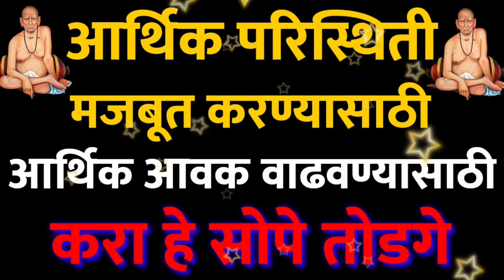आर्थिक परिस्थिती मजबूत करण्यासाठी आर्थिक आवक वाढवण्यासाठी करा हे सोपे तोडगे Marathi Astrologer